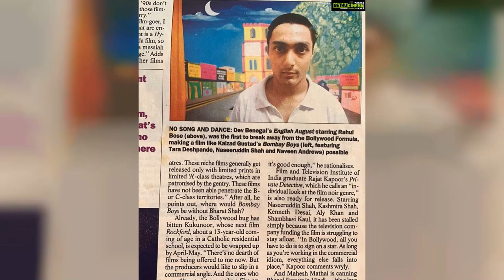Rahul Bose Top 50 Instagram Photos! 😍💚🖤